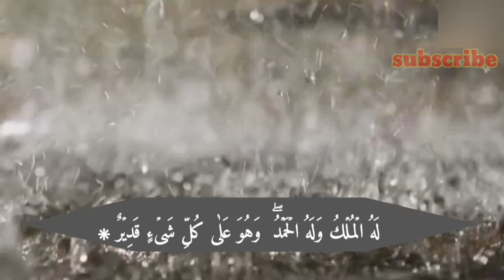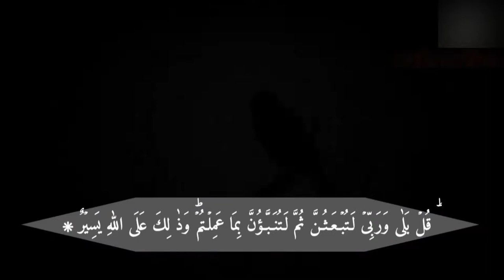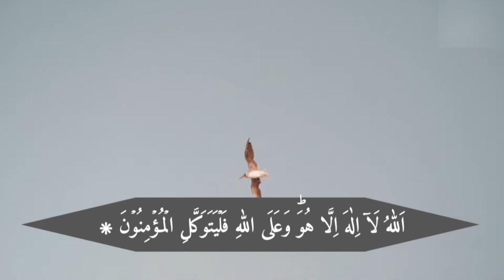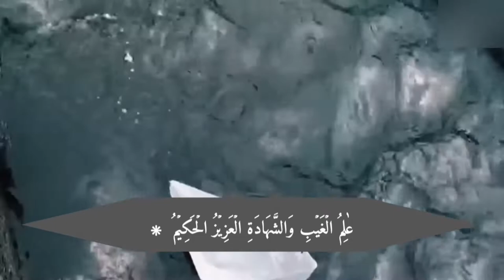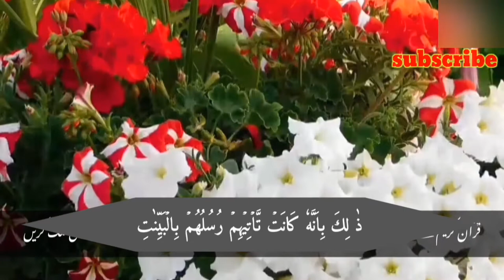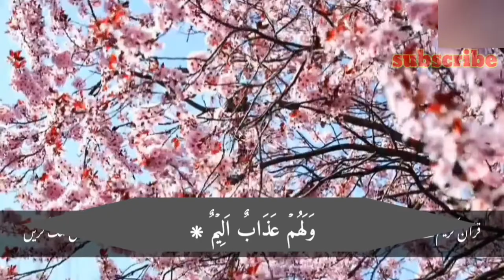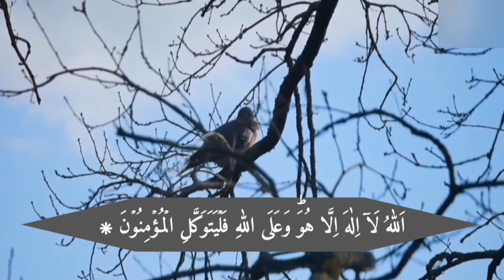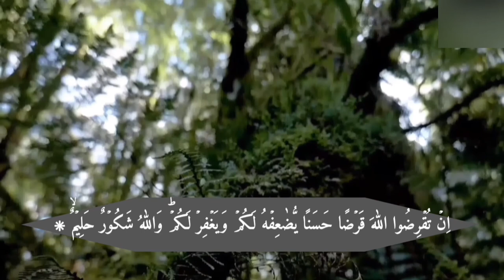surah Al tghabun | copyright free recitation by nasrullah shikh | tilawat Quran